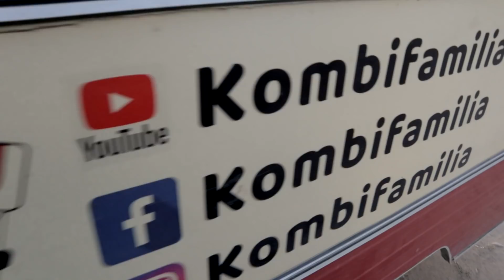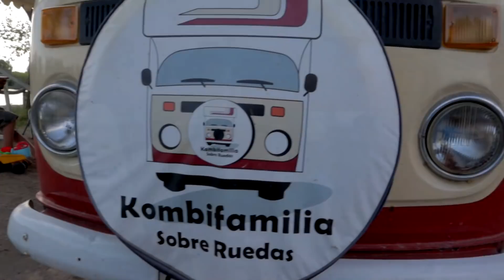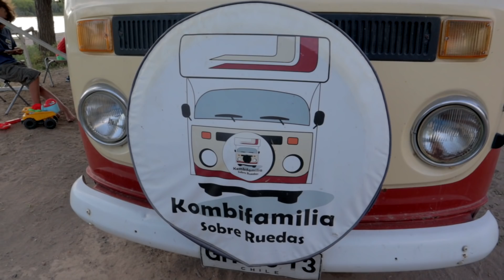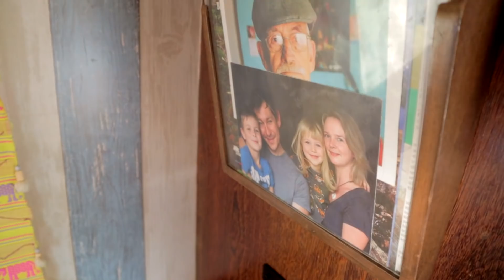CHILENOS viajando por EL MUNDO►Dejaron SU EMPRESA por un NUEVO ESTILO DE VIDA[Entreviajeros 5/6][T2]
Con dos niños salieron a vivir viajando. Dejaron su empresa de turismo en Chile, y se sumaron a una nueva forma de vida, el VanLife. Para ello compraron y reconstruyeron una SAFARI y en este capitulo de Entreviajeros lo comparten todo.

Puedes encontrar a @kombifamilia en su instagram

Comenta y no dejes de ver otros entreviajeros de la primera temporada en nuestro canal

Si quieres ver el tour completo de su casa te invitamos a ver el van tour siguiendo este otro video